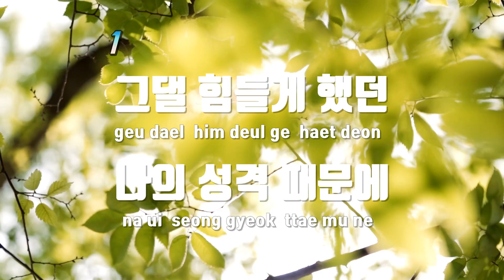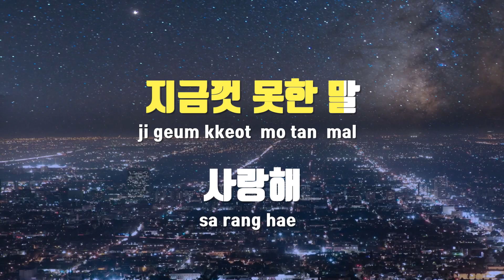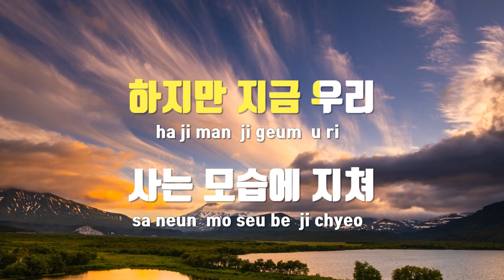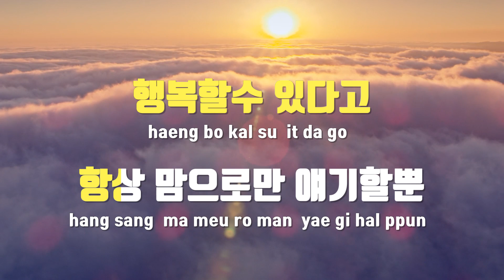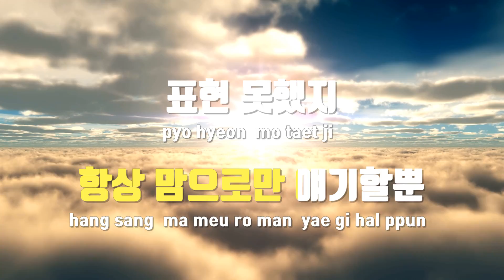[TJ노래방] 그대에게쓰는편지 - 조정현 / TJ Karaoke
그대에게쓰는편지  --  조정현